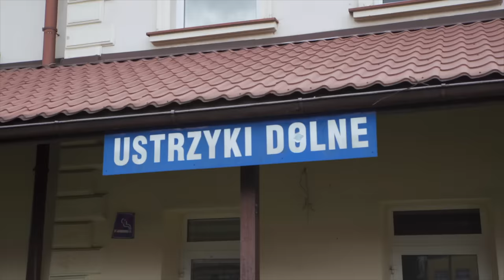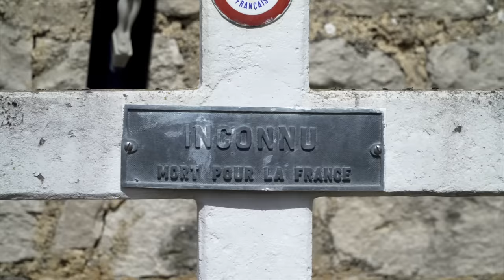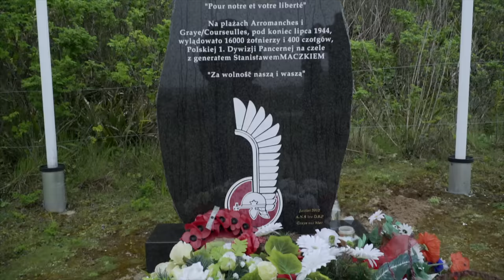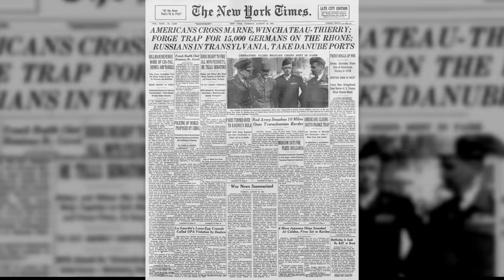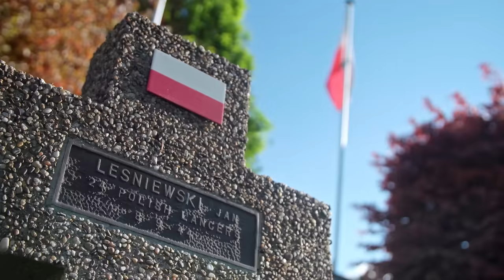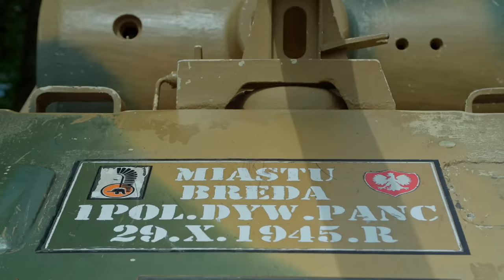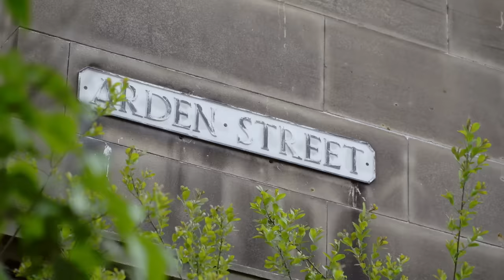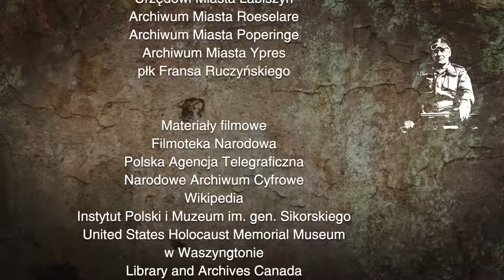NIEPOKONANY. OPOWIEŚĆ O GENERALE STANISŁAWIE MACZKU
W młodości marzył o karierze naukowej filozofa. W 1918 roku na polu bitwy awansował go osobiście komendant Józef Piłsudski. W 1939 roku dowodzona przez niego 10. Brygada Kawalerii skutecznie osłoniła przed Niemcami Armię „Kraków”. W wyzwalanych pod jego dowództwem miejscowościach Francji i Belgii, a szczególnie w holenderskiej Bredzie, pamięć o nim jest żywa do dziś. Stanisław Maczek – jedyny polski generał, który podczas II wojny światowej nie przegrał żadnej bitwy – to postać nietuzinkowa, lecz w Polsce wciąż mało znana. Dokument Rafała Geremka jest próbą uporządkowania najważniejszych wydarzeń i ciekawostek z życia dowódcy 1. Dywizji Pancernej. Reżyser, podążając śladami Maczka m.in. po dzisiejszej Ukrainie, Francji, Szkocji i Holandii, podjął nie lada wyzwanie przeniesienia na ekran 102 lat życia bohatera pięciu narodów. Wspomnienia rodziny generała i ostatnich żyjących spośród jego podkomendnych umiejętnie uzupełnił zdjęciami i filmowymi relacjami z europejskich archiwów. Film pokazuje też dramat żołnierzy Polskich Sił Zbrojnych na Zachodzie – ludzi walczących o wolność Polski przez sześć lat i często po zakończeniu tej walki niemogących do powrócić do ojczyzny. Taki też był los samego generała Maczka, który po wojnie zamieszkał w Edynburgu i pracował m.in. jako barman. Całość, przeplatana scenami fabularnymi z udziałem aktora Redbada Klynstra-Komarnickiego w roli gen. Maczka, nie tylko daje szerokie spojrzenie na militarne dokonania 1. Dywizji Pancernej, lecz także pozwala poznać jej dowódcę jako człowieka prawego, bardzo rozsądnego, a jednocześnie nadzwyczaj pogodnego i skromnego.

60 MIN., POLSKA 2019, PROD. MUZEUM HISTORII POLSKI, REŻ. RAFAŁ GEREMEK